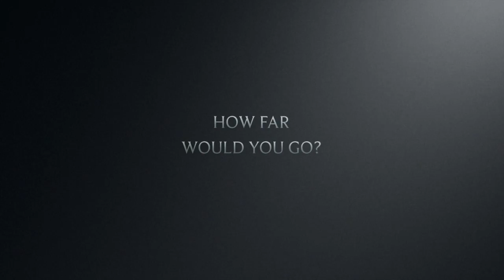Shadow Of A Doubt Trailer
Shine Like Stars Theatre Company present an adaptation of Alfred Hitchcock's classic thriller...

Performed 17th - 18th March 2016
Directed by Debbie Phillips